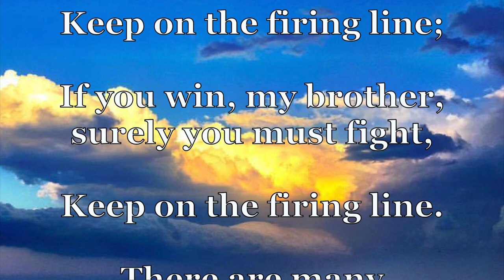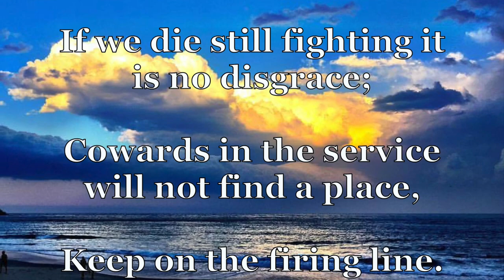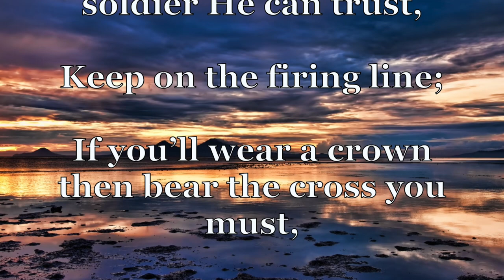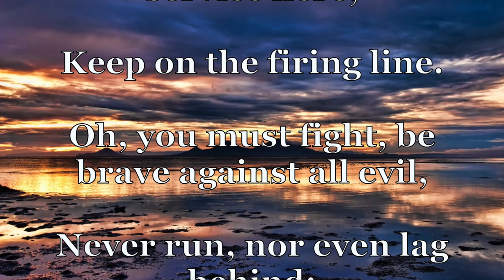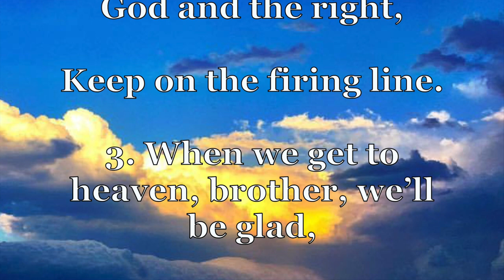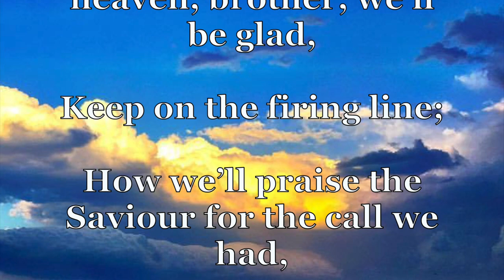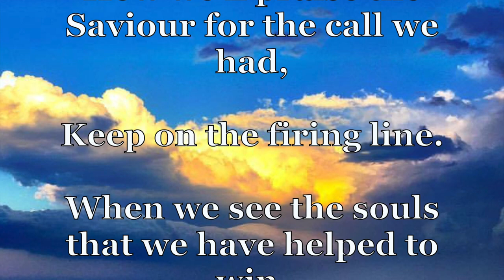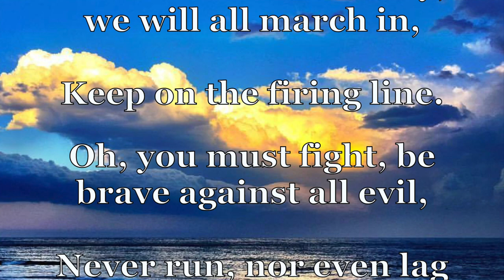Keep on the Firing Line - Instrumental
This song was written by Bessie F. Hatcher in 1915 based on the scripture Ephesians 6:13 "Wherefore take on the whole armour of God, that ye may be able to withstand in the evil day, and having done all, to stand."
This song brings back happy memories when our Bible College Quartet used to sing it in the music room of the Commonwealth Bible College in 79 Moray St. New Farm, Brisbane 1959.
You probably realise by now that I love Gospel/Country style music! If you know the melody you'll be able to synch the words with it!
Anyhow reading the lyrics will encourage you. So Keep on the firing line!